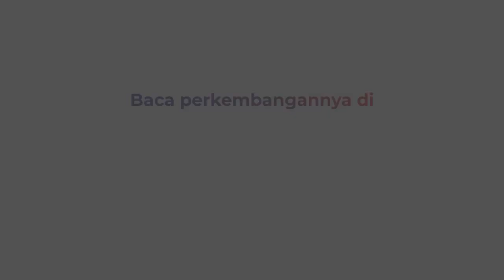Densus 88 Sita Ratusan Kotak Amal Jaringan Teroris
Densus 88 anti teror Mabes Polri, menangkap tiga orang terduga teroris, di Lampung yang menjabat sebagai pengurus Lembaga Amil Zakat.    Dalam kegiatannya, kelompok tersebut melakukan penggalangan dana, melalui kotak amal untuk membiayai kegiatan mereka.